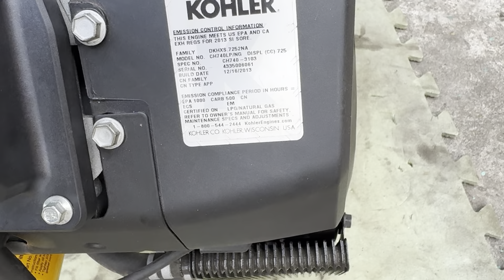Động cơ xăng 2 máy - KOHLER - CH740 - 27hp ( mới 100% ) - hàng mỹ .